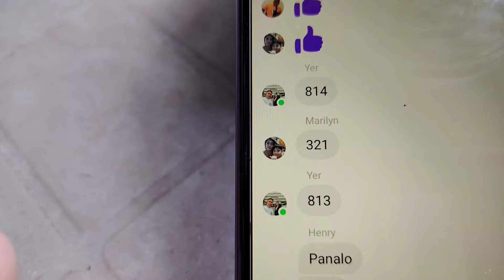UE CALOOCAN VS PH6 CAMARIN # PANALO NA NAG KAMALI PA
STREETFIGHT HOUSE TO HOUSE SUBRANG PANG HI HINAYAN NG MGA TAO SA NG YARE